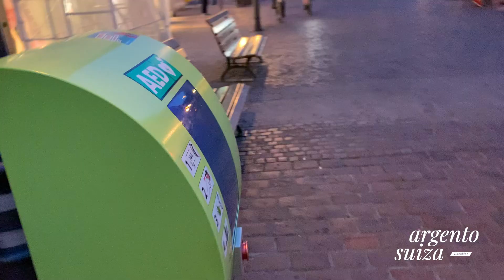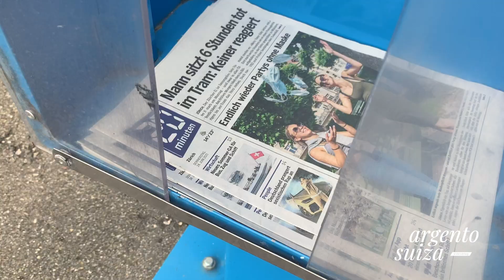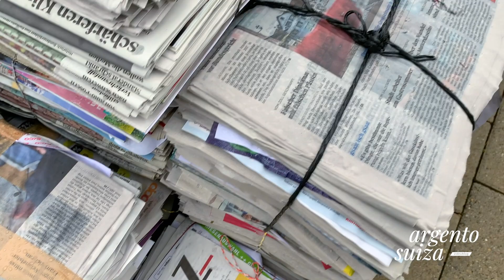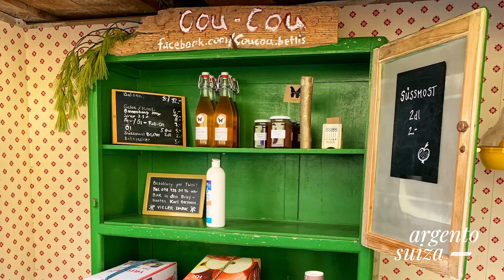🤩 Curiosidades de SUIZA 🇨🇭 que me llamaron la atención cuando llegué 🤯 VIVIR EN SUIZA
Te cuento algunas curiosidades de Suiza que me impactaron cuando llegué, qué cosas me llamaron la atención.

Si te gustó el video y querés ayudar a que el canal crezca, te invito
💛 a compartir
💙 y a darle like.